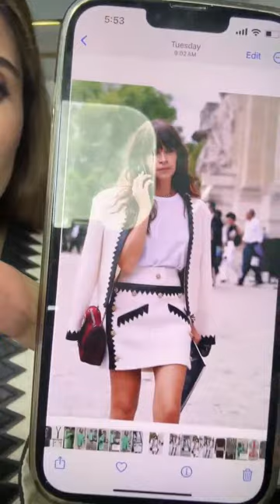Dubai's Best Deal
Join our guest host from Dubai as she showcase an excellent mix of wonderful pieces! Customs and duties are covered on all purchases made during the live show.